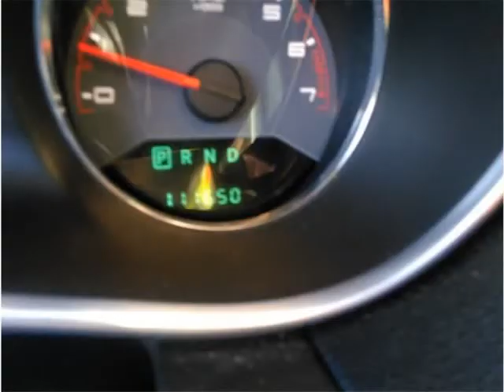2014 Dodge Avenger SXT Sedan 4D (Bellflower, California)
16720 Lakewood Blvd
Bellflower